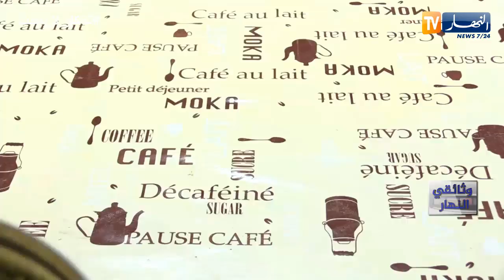وثائقي النهار : الأواني النحاسية .. تذكار لايموت